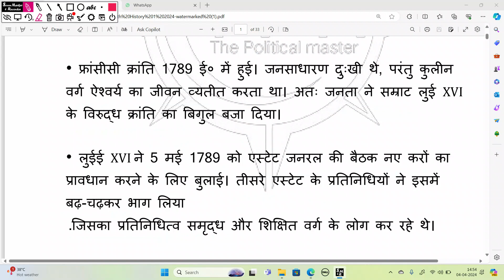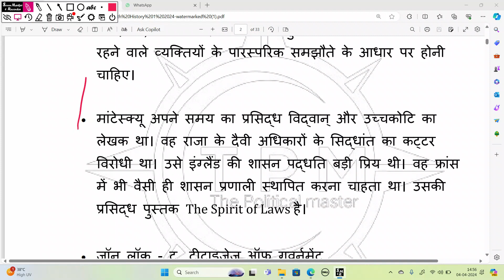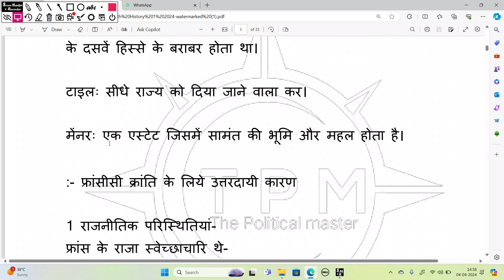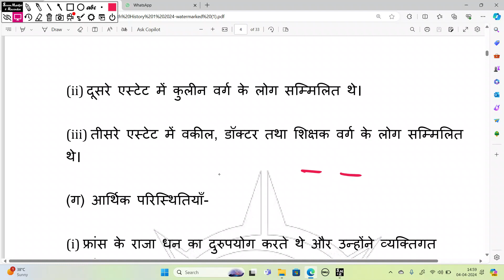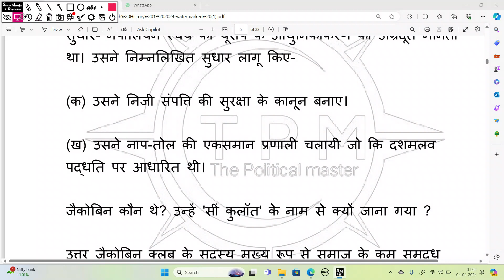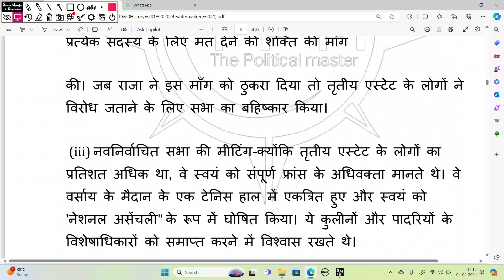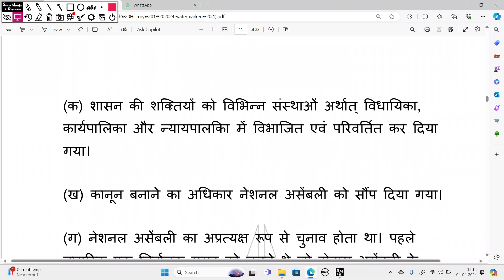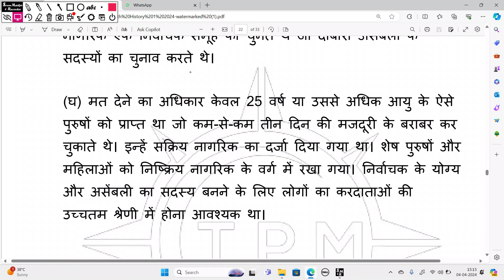Class 9 History Chapter 1 | Part 2 | Most Important topics | Sst 9 फ्रांसीसी क्रांति New Syllabus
sst history chapter 1
class 9 history chapter 1 part 1
french Revolution chapter 1
class 9 history chapters 1 notes in hindi
class 9 history french Revolution part 1 hindi medium

फ्रांसीसी क्रान्ति Chapter 1 Most Important notes

cbse class 9 sst history chapter 1 part 1
CLASS 9 SST NEW VIDEO 2024

class 9 history part 2
history chapter 1 class 9 most important notes
History chapter 1 class 9
most Important notes sst class 9